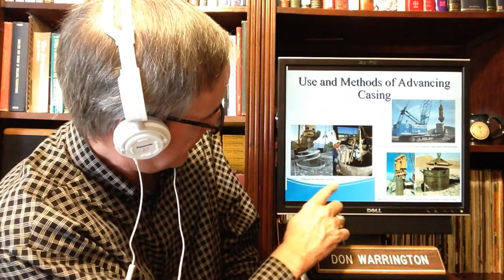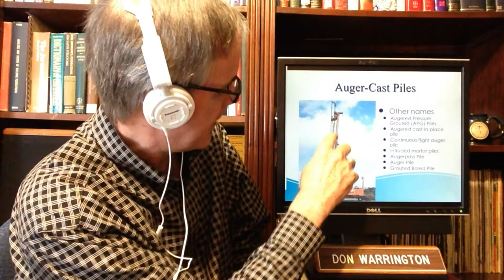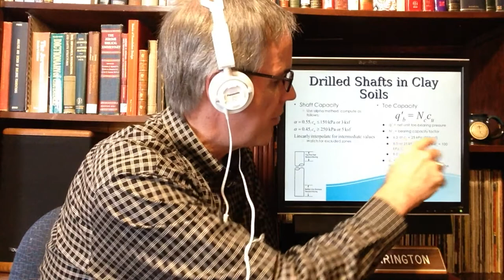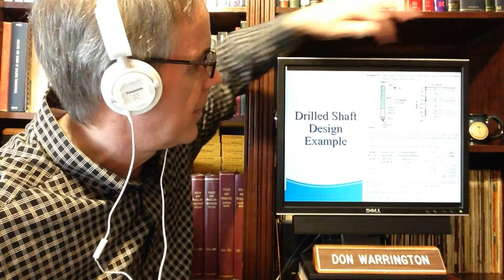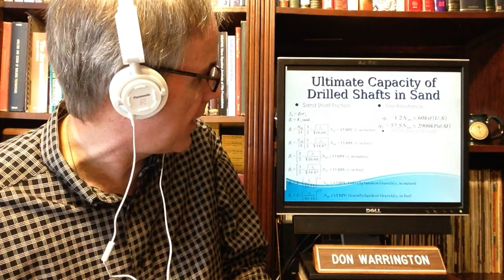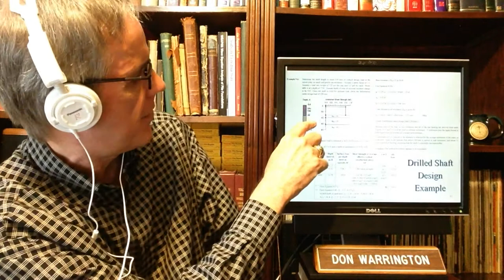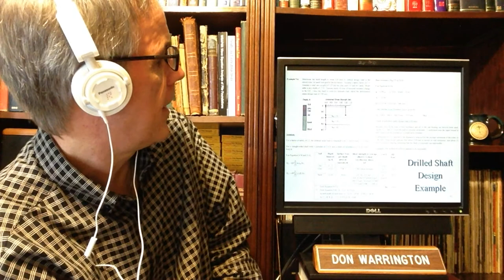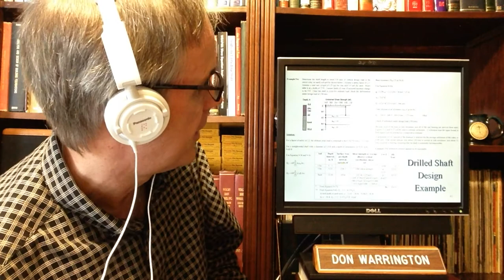Foundation Design and Analysis: Deep Foundations, Drilled Shafts and Auger-Cast Piles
A class lecture video for this course at the University of Tennessee at Chattanooga.  Resources are as follows: